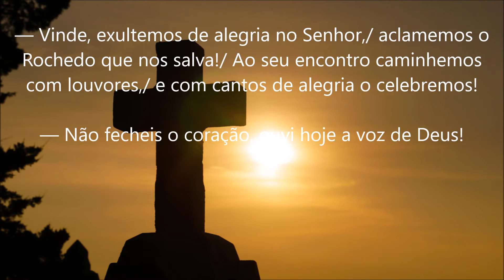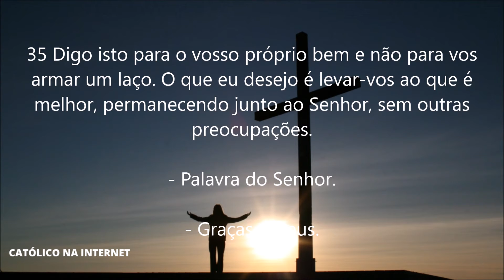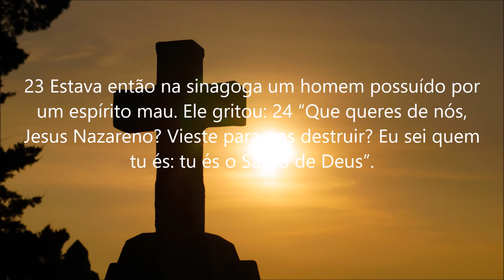Liturgia da Missa do dia 31 de Janeiro de 2021 - Domingo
Primeira Leitura (Dt 18,15-20)

Leitura do Livro do Deuteronômio:

Moisés falou ao povo, dizendo: 15“O Senhor teu Deus fará surgir para ti, da tua nação e do meio de teus irmãos, um profeta como eu: a ele deverás escutar. 16Foi exatamente o que pediste ao Senhor teu Deus, no monte Horeb, quando todo o povo estava reunido, dizendo: ‘Não quero mais escutar a voz do Senhor meu Deus, nem ver este grande fogo, para não acabar morrendo’.

17Então o Senhor me disse: ‘Está bem o que disseram. 18Farei surgir para eles, do meio de seus irmãos, um profeta semelhante a ti. Porei em sua boca as minhas palavras e ele lhes comunicará tudo o que eu lhe mandar. 19Eu mesmo pedirei contas a quem não escutar as minhas palavras que ele pronunciar em meu nome. 20Mas o profeta que tiver a ousadia de dizer em meu nome alguma coisa que não lhe mandei ou se falar em nome de outros deuses, esse profeta deverá morrer’”.

— Não fecheis o coração, ouvi hoje a voz de Deus!

— Vinde, exultemos de alegria no Senhor,/ aclamemos o Rochedo que nos salva!/ Ao seu encontro caminhemos com louvores,/ e com cantos de alegria o celebremos!

— Vinde, adoremos e prostremo-nos por terra,/ e ajoelhemos ante o Deus que nos criou!/ Porque ele é o nosso Deus, nosso Pastor,/ e nós somos o seu povo e seu rebanho,/ as ovelhas que conduz com sua mão.

— Oxalá ouvísseis hoje a sua voz:/ “Não fecheis os corações como em Meriba,/ como em Massa, no deserto, aquele dia,/ em que outrora vossos pais me provocaram,/ apesar de terem visto as minhas obras”.

Segunda Leitura (1Cor 7,32-35)

Leitura da Primeira Carta de São Paulo aos Coríntios:

Irmãos: 32Eu gostaria que estivésseis livres de preocupações. O homem não casado é solícito pelas coisas do Senhor e procura agradar ao Senhor. 33O casado preocupa-se com as coisas do mundo e procura agradar à sua mulher 34e, assim, está dividido. Do mesmo modo, a mulher não casada e a jovem solteira têm zelo pelas coisas do Senhor e procuram ser santas de corpo e espírito. Mas a que se casou preocupa-se com as coisas do mundo e procura agradar ao seu marido.

35Digo isto para o vosso próprio bem e não para vos armar um laço. O que eu desejo é levar-vos ao que é melhor, permanecendo junto ao Senhor, sem outras preocupações.

Anúncio do Evangelho (Mc 1,21-28)

21Na cidade de Cafarnaum, num dia de sábado, Jesus entrou na sinagoga e começou a ensinar. 22Todos ficavam admirados com o seu ensinamento, pois ensinava como quem tem autoridade, não como os mestres da Lei.

23Estava então na sinagoga um homem possuído por um espírito mau. Ele gritou: 24“Que queres de nós, Jesus Nazareno? Vieste para nos destruir? Eu sei quem tu és: tu és o Santo de Deus”. 25Jesus o intimou: “Cala-te e sai dele!” 26Então o espírito mau sacudiu o homem com violência, deu um grande grito e saiu. 27E todos ficaram muito espantados e perguntavam uns aos outros: “O que é isto? Um ensinamento novo dado com autoridade: Ele manda até nos espíritos maus, e eles obedecem!” 28E a fama de Jesus logo se espalhou por toda a parte, em toda a região da Galileia.